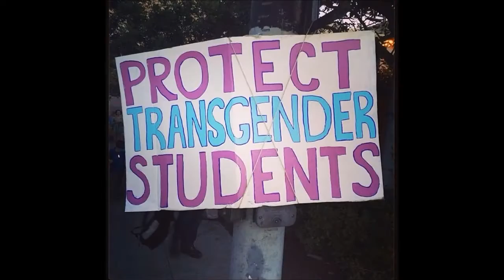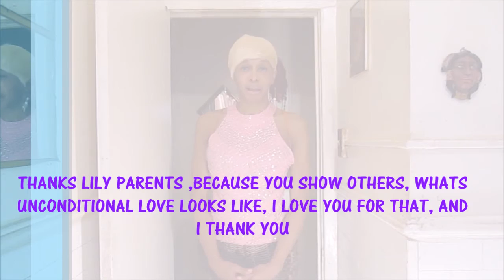18 yr old Trans Teen Sued Her School for Not Letting Her Wear the Women's Uniform and Won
Transgender schoolgirl sent home for wearing the ‘wrong’ clothes wins legal battle after outpouring of support from pupils  The sixth-former was threatened with suspension after arriving in girls’ clothes at St Simon Stock Catholic School in Maidstone, Kent, in March.
Lily, who posted before and after pictures online of her in the boys’ and girls’ dress code, said: “It was a big step for me. It made me feel so happy, until I was sent home.”

School chiefs apologised to Lily, born a man, for the suspension
She added: “I didn’t think that it would be a problem. I assumed the school would know their obligations.”

She hired a solicitor who reminded the school a person “must not be discriminated against because of their gender reassignment as a transsexual”.

Lily, from Chatham, was also backed by 200 pupils who signed a petition supporting her.

The school has now apologised and changed its rules while teachers are to get transgender training.